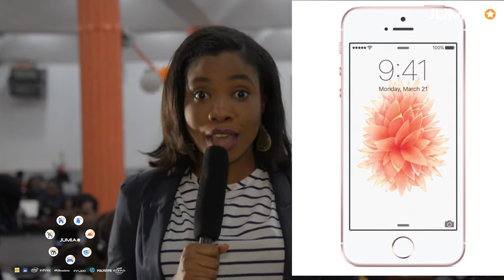Jumia Black Friday 2016 - BF Insider Show Day 8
Black Friday 2016 & all deals have been a success. However, if you missed the big first reveal, enjoy the recap from our BF Insider